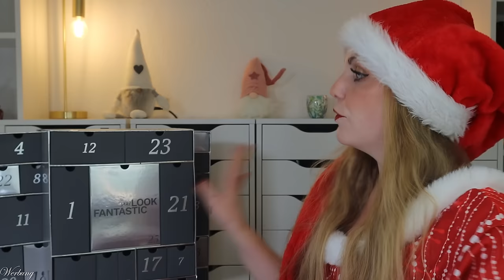TOP 🧔 LOOKFANTASTIC Iconic Grooming Adventskalender 2024 Unboxing & Verlosung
hier siehst du den Inhalt von dem @lookfantastic grooming Adventskalender 2024.
Für 100 € erhalten wir einen wirklich guten Mix an Pflegeprodukten, die vor allem an die Männerwelt gerichtet sind.

Mit CLAUDIWELT (*) könnt ihr bei Lookfantastic immer den maximalen Rabatt erhalten.

00:00 Ho Ho Ho ihr Lieben!
Der Adventskalender kostet 100 €
01:51 Box 1
02:26 Box 2
02:51 Box 3
03:38 Box 4
04:17 Box 5
04:48 Box 6
05:13 Box 7
05:58 Box 8
06:38 Box 9
07:39 Box 10
08:12 Box 11
08:35 Box 12
09:20 Box 13
09:46 Box 14
10:08 Box 15
10:50 Box 16
11:21 Box 17
11:49 Box 18
12:45 Box 19
13:19 Box 20
13:54 Box 21
14:41 Box 22
15:13 Box 23
15:51 Box 24
16:36 Box 25
17:29 Mein Fazit

♡ Schreibe mir einen lieben Kommentar unter dieses Video mit der Info, welches Produkt du im Adventskalender am besten findest

Liebe Grüße
Claudi